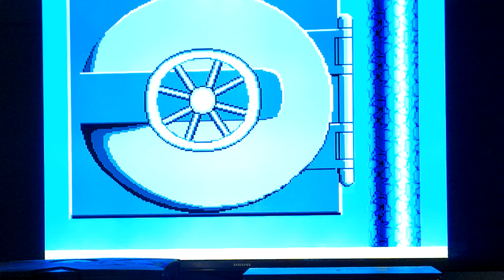Monopoly (Super Nintendo) Sample Gameplay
Play with up to 8 players in this 16-Bit version of the Parker Brothers classic board game.